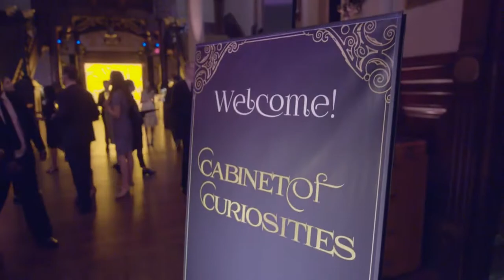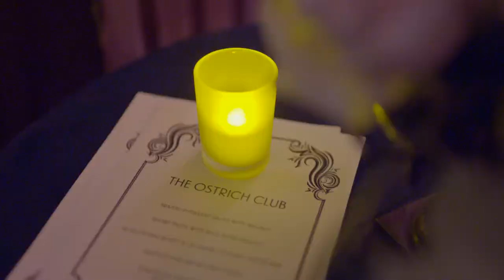Cabinet of Curiosities / New York Alumni Event, Kirkland & Ellis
Our "Colleagues for Life" sample craft goods from local vendors and dine on culinary gastronomy at one of New York’s most exquisite historic landmarks, the Park Avenue Armory.

The Alumni Engagement Program's events provide a collegial environment where alumni can connect with former colleagues — whether they are still at Kirkland or have moved on to become alumni.